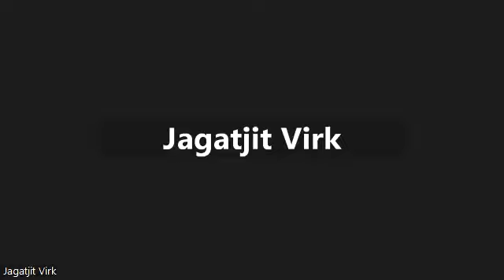ਕੀ ਦੁੱਧ ਪੀਣਾ ਸਿਹਤ ਲਈ ਹਾਨੀਕਾਰਕ ਹੈ ਜਾਂ ਨਹੀਂ, ਆਓ ਜਾਣਦੇ ਹਾਂ! ਡਾ. ਜੇ.ਐਸ.ਵਿਰਕ ਜੀ ਦੀ ਜੁਬਾਨੀ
ਕੀ ਦੁੱਧ ਪੀਣਾ ਸਿਹਤ ਲਈ ਹਾਨੀਕਾਰਕ ਹੈ ਜਾਂ ਨਹੀਂ, ਆਓ ਜਾਣਦੇ ਹਾਂ! ਡਾ. ਜੇ.ਐਸ.ਵਿਰਕ ਜੀ ਦੀ ਜੁਬਾਨੀ @DIETITIAN_CHETNA_THE
Is Milk Consumption good or bad?